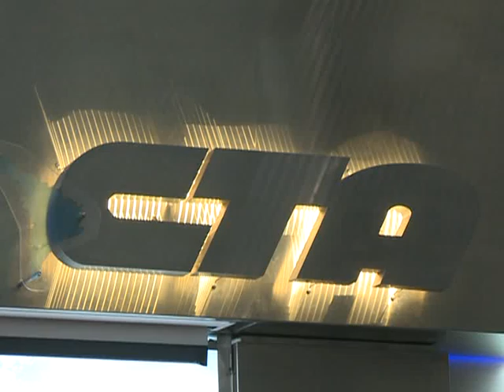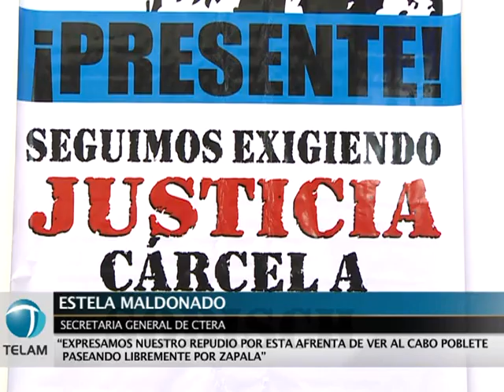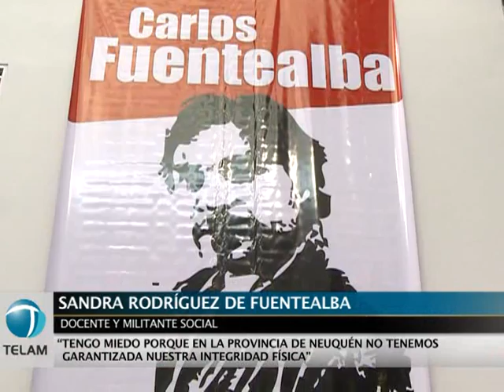CTERA repudió que asesino de Fuentealba haya violado condiciones de detención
La CTERA repudió hoy que se le haya permitido una salida de su lugar de detención al ex cabo Darío Poblete, condenado a prisión perpetua por el asesinato en 2007 del docente neuquino Carlos Fuentealba.  Leer más
Seguinos: